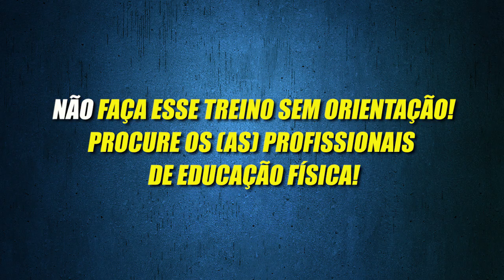Meu treino de costas com 3 EXERCÍCIOS! Veja as séries e repetições que eu usei!